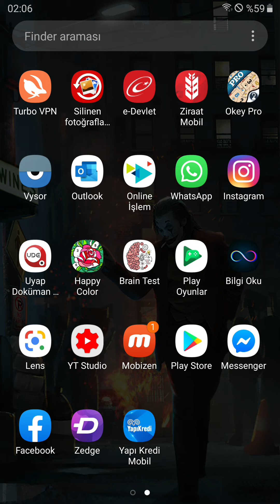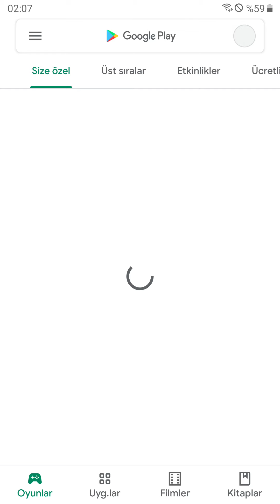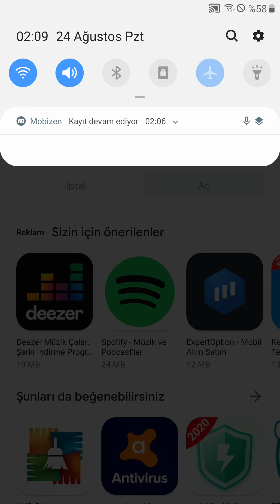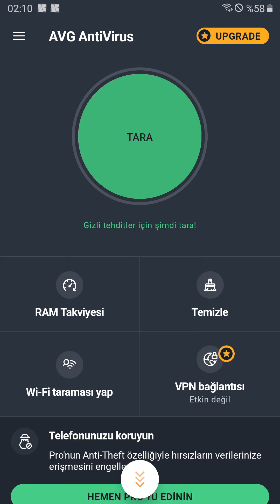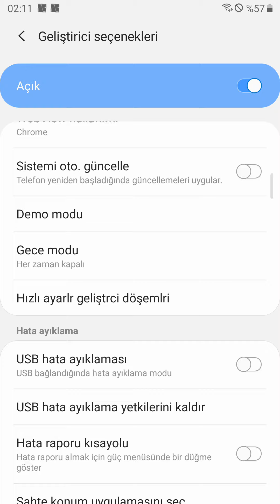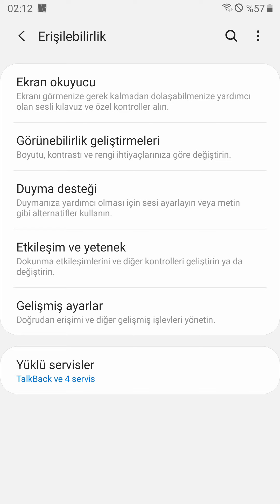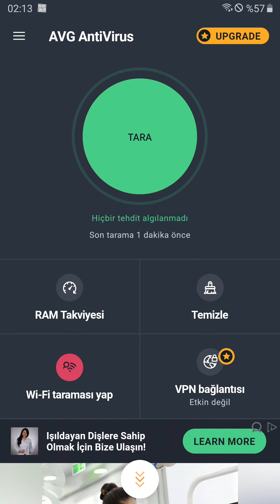Telefondaki virüsleri tamamen silmek!!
merhaba arkadaşlar! Bu videomuzda androis telefonlara bulaşmış olan virüsleri tamamen nasıl temizleriz! Sorusuna cevap arayacağız!...